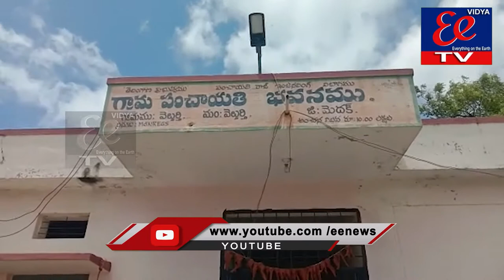NEWS BULLETIN || EE NEWS